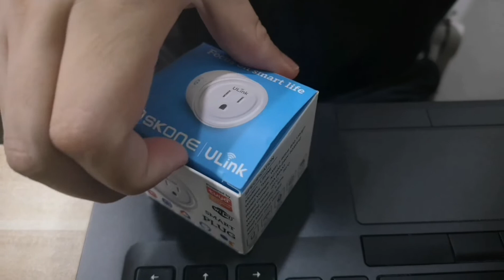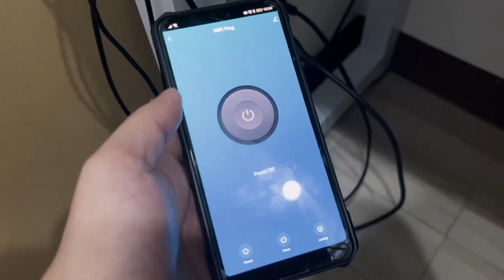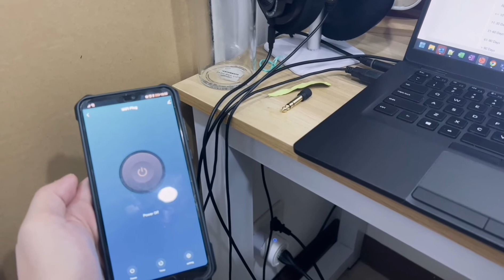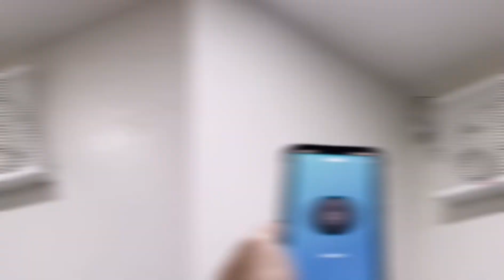Smart Appliances | ULINK Smart Plug